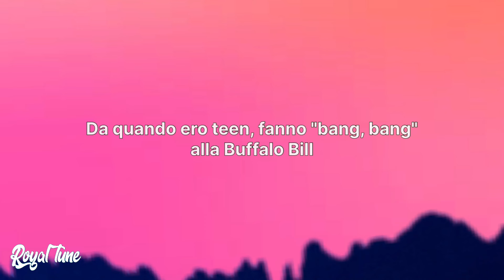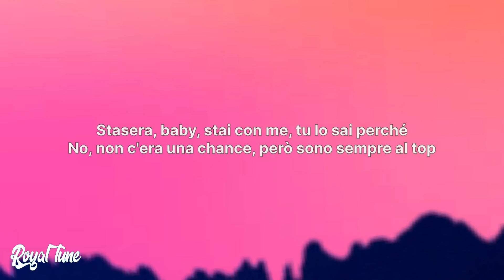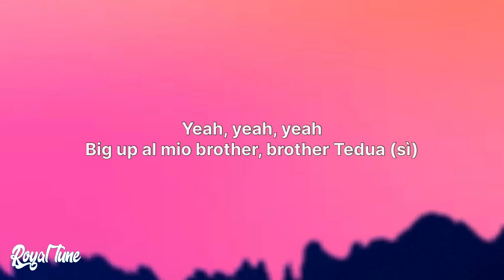Tedua - Kill Bill (Testo/Lyrics)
🎤 Testo/Lyrics: Tedua - Kill Bill

Ehi (Ah, Tedua)
T-e-d, è il Paradiso, Wild Bandana
Chiedo scusa a mia madre se son stato per le strade (scusami, ma')
Anche se guidi una Ferrari, è così facile sbandare
Da quando ero teen, fanno "bang, bang" alla Buffalo Bill
Come Jackie Chan, kung fu, Bruce Lee, Lee

Kill Bill, Kill Bill
I miei ragazzi in zona sono ancora in mezzo ai guai
Viene da Barcellona questo pacco con il dry
Tedua, non fottere adesso, perché per la scena io sono nel prime, yeah
Los Angeles su un Escalade nera coi LED red, baby
Non chiedere, dimmi che sei disposta a perdere
Da quando ero teen rollo la weed
Vengo da un blocco famoso al TG
Lei la mia queen, gira in Louis V
Con le paillettes, perché è sex appeal
Io con i miei soci abbiamo gli occhi bordeaux, oh-oh, oh-oh
Viviamo in una favola ambientata nel Bronx, oh-oh, oh-oh (Tedua)
Homie, senti il countdown, "tic-tac"

Tornano a fare il gioco della sedia da quest'anno
Forse non lo sanno, vivo come fosse ogni giorno il compleanno
Piedi nel fango, Billy the Kid quando bevo, Billy Elliot quando ballo
Babbo, ti faccio a pezzi e non hai pezzi di ricambio
Da quando ero teen dentro la giungla a caccia di MC
Nuove baguettes, sembra uno star gate, sono Buzz Lightyear, Crocodile Dundee
Stasera, baby, stai con me, tu lo sai perché
No, non c'era una chance, però sono sempre al top
Viviamo in una favola ambientata nel Bronx, oh-oh, oh-oh

Big up al mio brother, brother Tedua (sì)
Questa è il Raggasonico Babaman A.K.A. The Irieman A.K.A. Staminadaddy